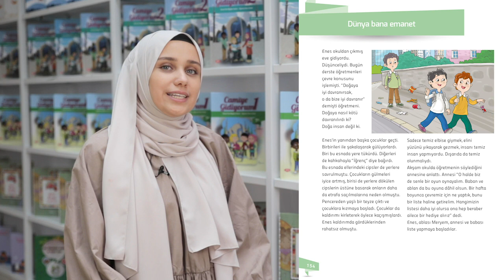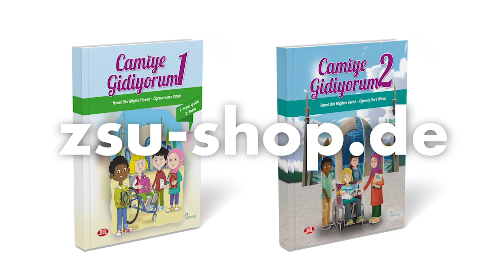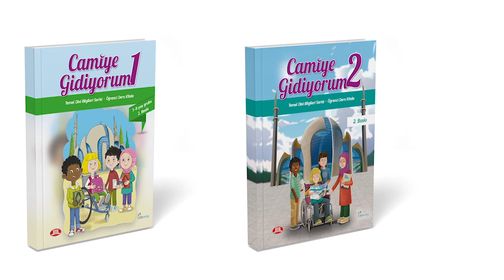Camiye Gidiyorum 1 | 24. Ünite – Çevrem bana emanet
Hoca: Mümine Gül